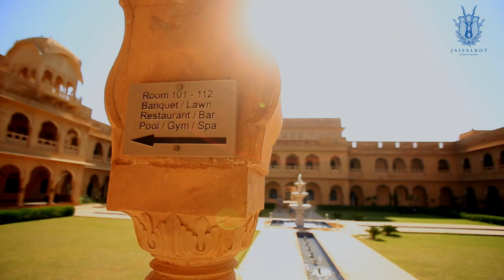JAISALKOT- JAISALMER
Hidden amidst the golden sand dunes of the Thar Desert, exists a place where time stands still
A place where you can lose the crowd and find yourself
A place of whispers and secrets, of moonlit games and starry nights
A place so quiet, you can hear the sand sing in the wind
And chance upon a black buck, as he silently passes by

We beckon you to a land lost in the sands of time
A land of color, valour and splendor
Of kings and queens and masters of whispers
Of battle and strategy, of love and music
Of open skies and golden sunsets
Of quiet elegance in a splendid palace

A place of modern comforts
Built with the needs of today
To allow us to relive an old world
Of royalty and fame

We welcome you to JAISALKOT